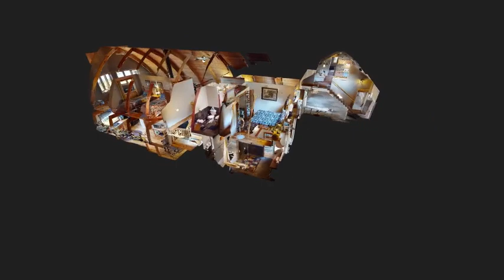Preview of Matterport 3D Virtual Tour for 159 Mule Deer Road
159 Mule Deer Road, West Yellowstone, MT 59758. Listing by Nick Downs of Coldwell Banker Distinctive Properties.